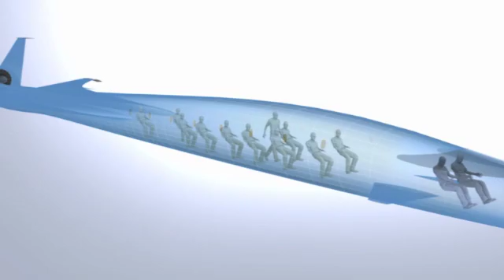HyperMach Aerospace SonicStar Supersonic Business Jet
HyperMach Aerospace chairman Richard Lugg provided an update of the Mach 4.0 SonicStar supersonic business jet program at an event held two days before the opening of the 2011 Dubai Air Show.